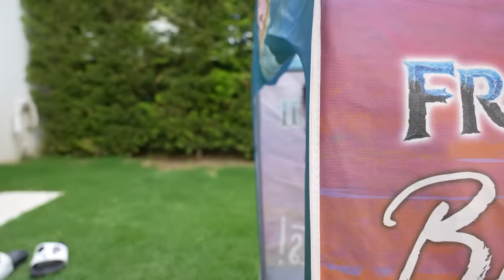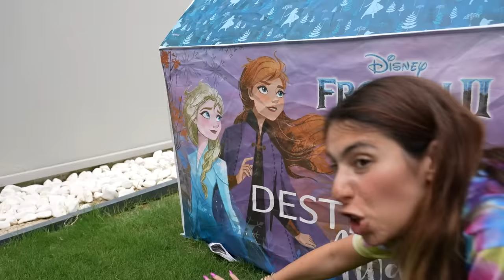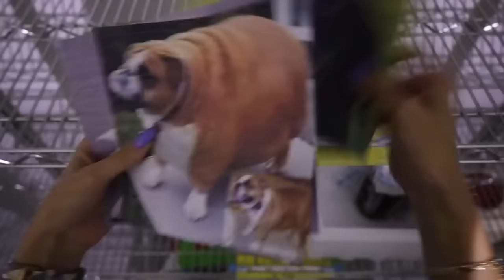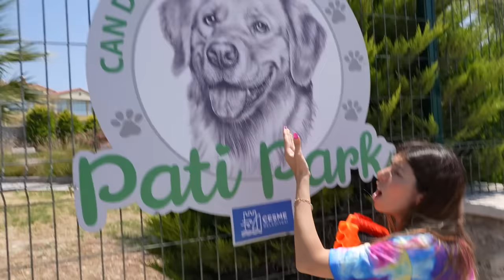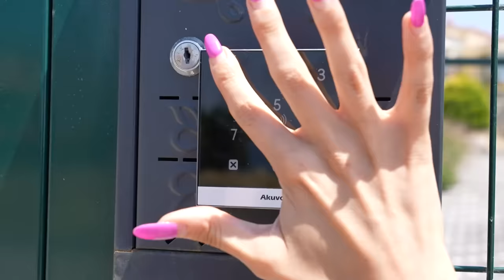KÖPEĞİM MELO DONDURMA OLDU 2 DİLA KENT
Köpeğim Melo Dondurma Oldu 2. Dondurmadı rod evime geldi. Köpeğim melo yu kaçırdı. Melo yu kurtarmak için dış ses ile birlikte peşine düştük. Eğlenceli, komik ve çok güzel bir video oldu iyi seyirler.

Diğer Videolarım;